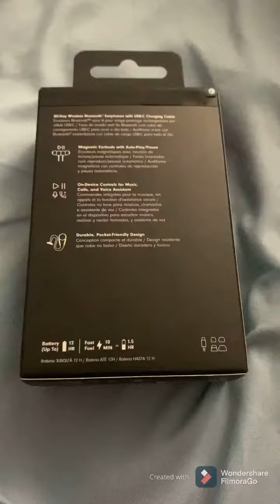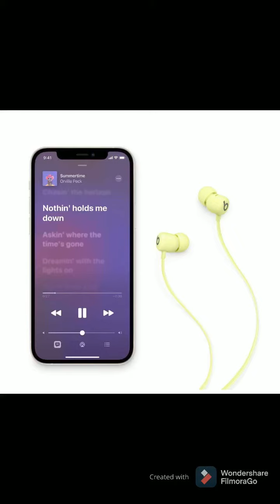Beats Flex Wireless Earphones – Apple W1 Headphone Chip, Magnetic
Magnetic earbuds with Auto-Play/Pause
Up to 12 hours of listening time
All-day comfort with Flex-Form cable and four eartip options
Powered by the Apple W1 headphone chip for seamless connectivity
Audio Sharing lets you wirelessly share audio with another pair of Beats headphones or AirPods